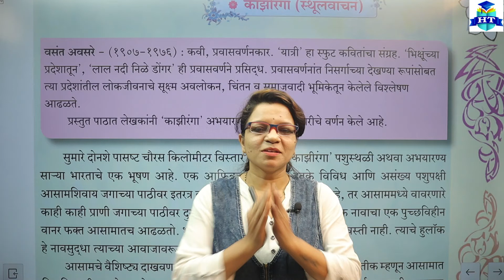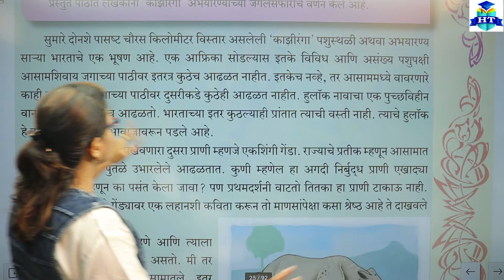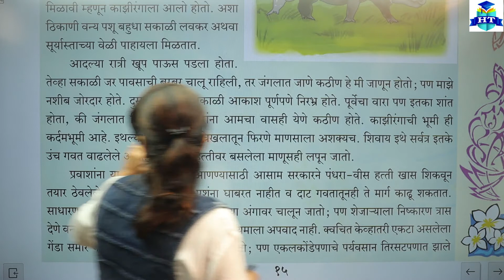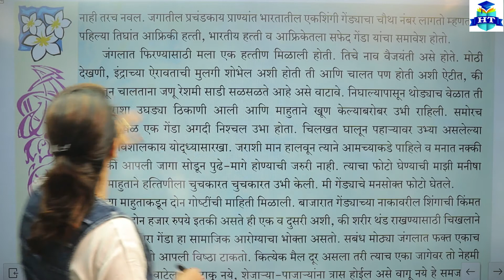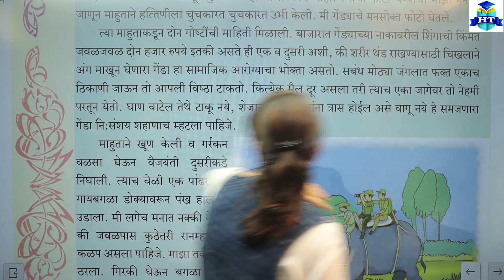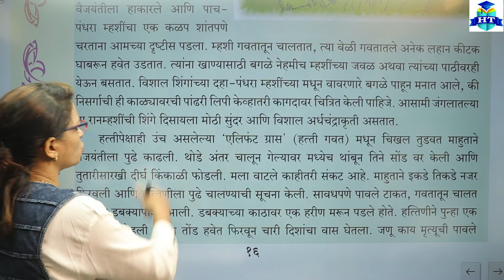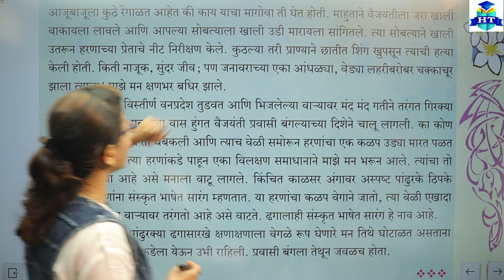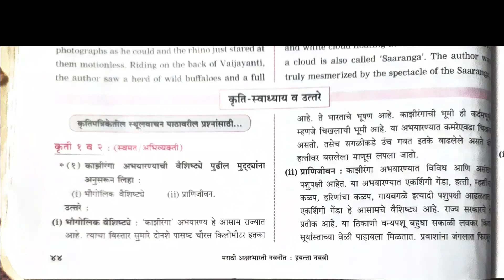मराठी | Class 9th | 5. काझीरंगा | स्थूल वचन | Full Explanation | By Radhika Miss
मराठी | Class 9th | 5. काझीरंगा | स्थूल वचन | Full Explanation With Exercise | By Radhika Miss | Maharashtra Board |

►Science and Technology | Class 9th | Full Explanation With Exercise | By Santosh Sir | English Medium | Maharashtra Board |

►Mathematics Part 1 | Class 9th | Full Explanation With Exercise | By Ahesanali Sir | English Medium | Maharashtra Board |

►Mathematics Part 2 | Class 9th | Full Explanation With Exercise | By Ahesanali Sir | English Medium | Maharashtra Board |

►History and Political Science | Class 9th | Full Explanation With Exercise | By Preeti Miss | English Medium | Maharashtra Board |

| Thanks |